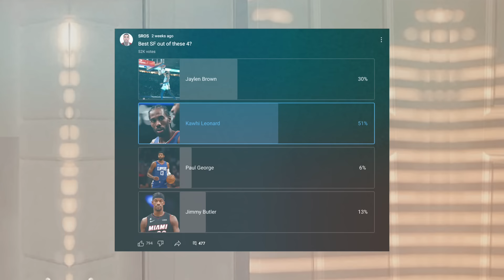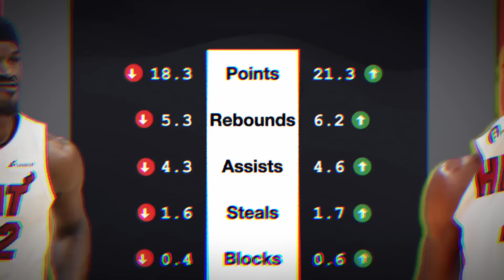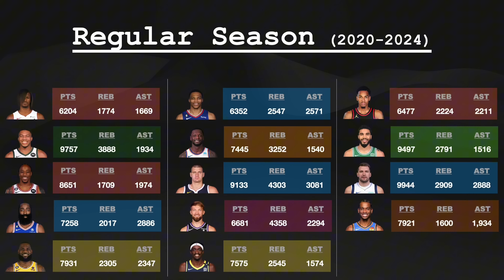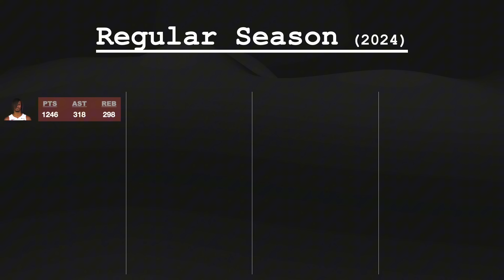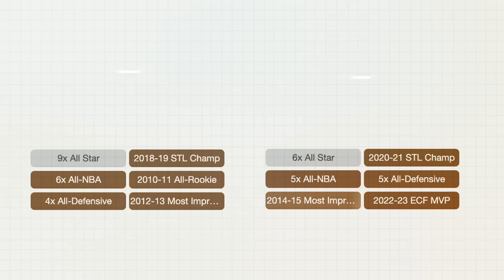How The NBA Media Completely Gave Up On Jimmy Butler...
Intro 0:00 - 1:52
Playoff Jimmy 1:53 - 4:17
2024 Jimmy 4:18 - 5:37
Cinderella Playoff Runs 5:38 - 8:01
The Falloff 8:02 - 13:48